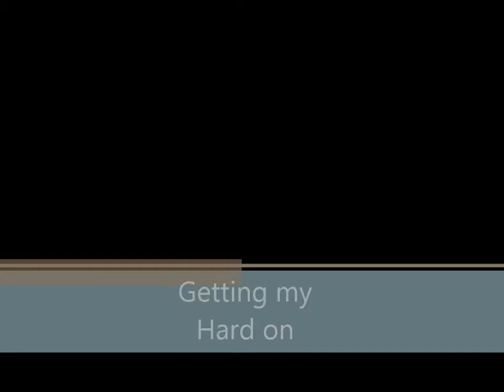Getting a Hard On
Watch RD fludck with hardcore mode.

RD's Challenge will be in the next video description.